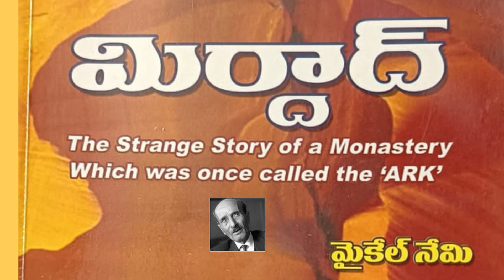The Book of Mirdad (Telugu) Part -10